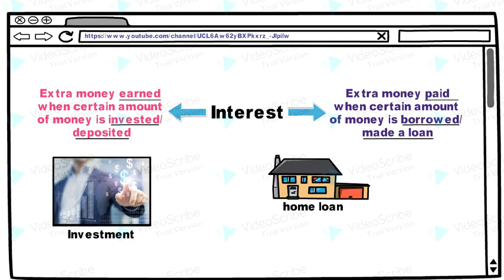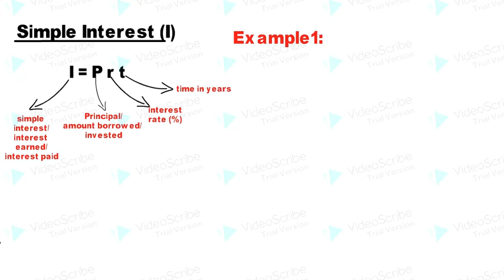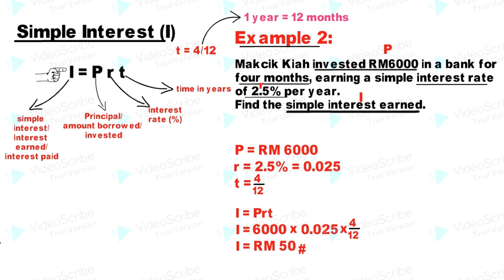simple interest, I